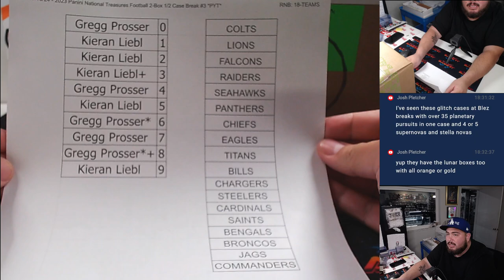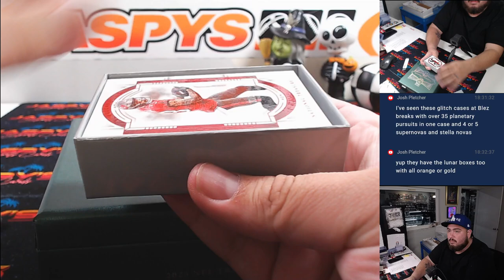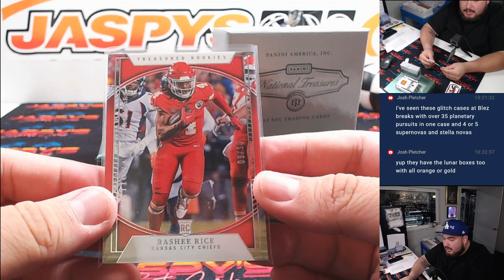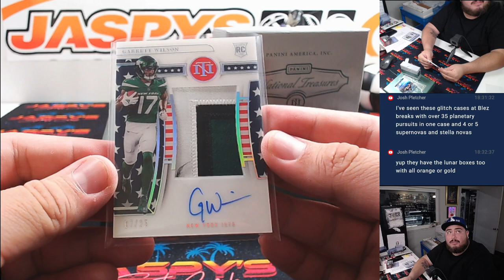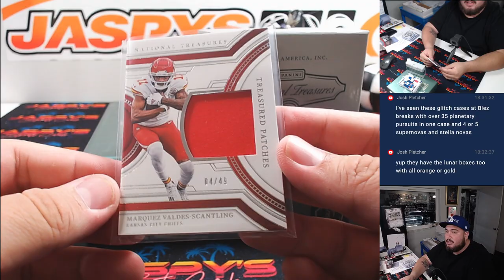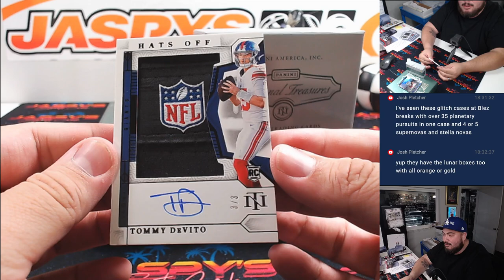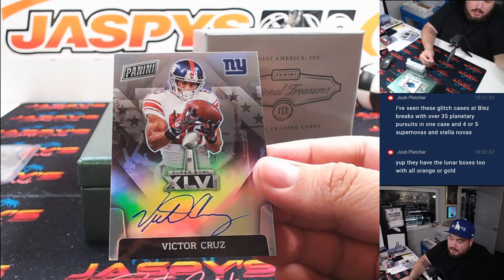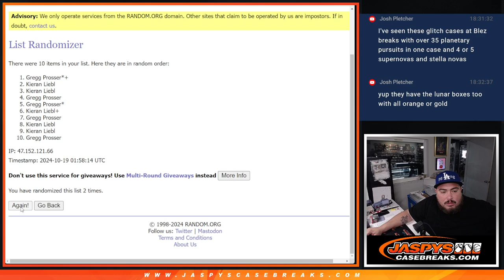F. 10/18/24 - 2023 Panini National Treasures Football 2-Box 1/2 Case Break #3 *PYT*